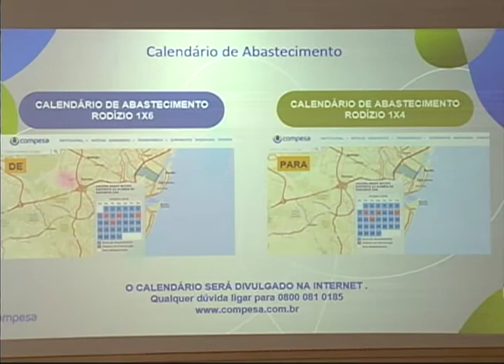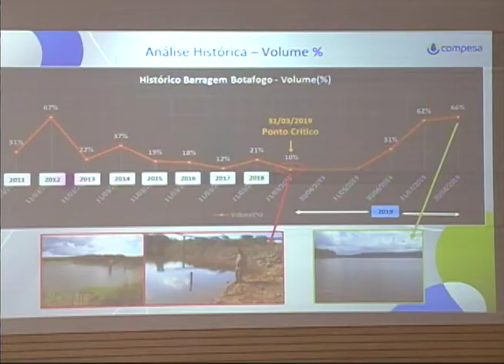[JORNAL DA TRIBUNA] Compeza reduz racionameto de água